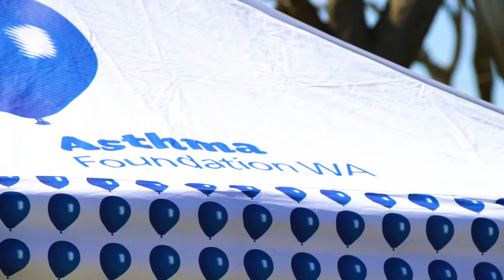Sunflower Sunday 2017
On Sunday 9 April 2017 more than 1500 people descended on Point Walter Recreation Centre to enjoy a day of free entertainment and activities for all abilities as part of our annual community event, Sunflower Sunday.

Thank you to our partners at Rise, Identitywa, Interchange, Intelife and TADWA, as well as our dedicated volunteers for helping make the event such a success.